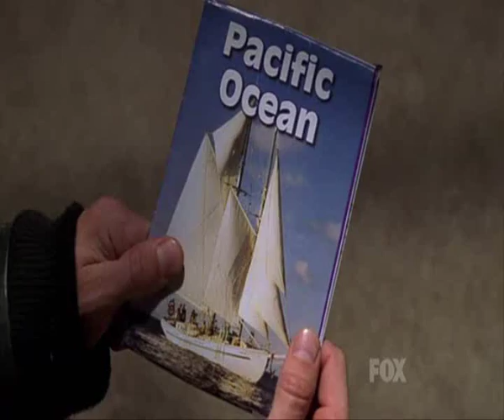The OC - Seth & Ryan hugging - First episode & series finale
Seth and Ryan is hugging each other. I'm not sure but I think this is the only 2 times they're hugging each other. However it's the first hug ever and the last hug ever.